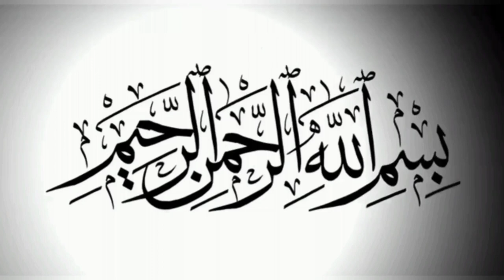Best Reply To Aurangzeb Farooqi By Syed Shahenshah Hussain Naqvi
People also search: maulana shahenshah hussain naqvi,shahenshah hussain naqvi,allama shahenshah hussain naqvi,maulana shahenshah naqvi,allama shahenshah hussain naqvi protocol,molana shansha naqvi,allama shahenshah hussain naqvi protocol status,shahenshah naqvi,allama shahenshah naqvi,allama hasan zafar naqvi,mir hassan mir,molana tariq jameel,ya hussain,sunni vs shia,complete majlis of allama shehanshah hussain,shiakillingmedia,molana shehanshah husain naqvi,shaikafir,imambargha,allama shahenshah hussain naqvi,allama shahenshah naqvi,maulana shahenshah hussain naqvi,Best Reply To Orangzeb Farooqui By Syed Shahinshah Hussain Naqvi,aurangzeb farooqi,allama orangzeb farooqi,allama aurangzeb farooqi,allama orangzeb farooqi challenge to shia,shahenshah hussain naqvi,molana shansha naqvi,complete majlis of allama shehanshah hussain,Orangzeb Farooqi about umer,orangzeb farooqi vs syed shahinshah naqvi
Video credit: @TheWildLife43 @allamasyedshahenshahhussai2766